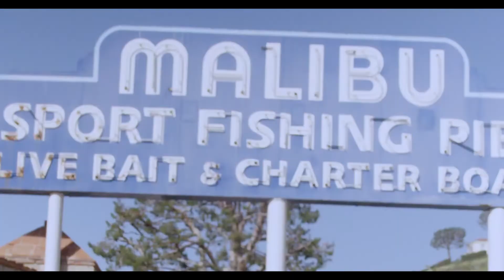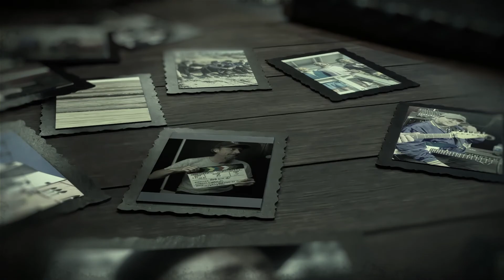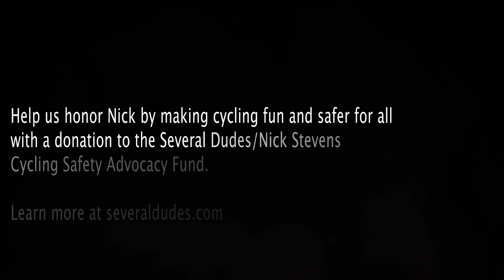BACK IN THE DAY, FEATURING BUCK DHARMA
Several Dudes - having the time of a lifetime, like back in the day!
Musicians: Jonas Goldstein, Barry Richman, Devon Engel, Kevin Green, Avi Goldstein, Andrew Greider, Buck Dharma